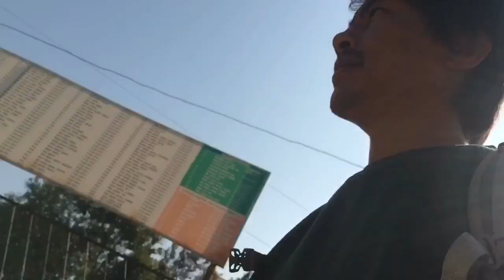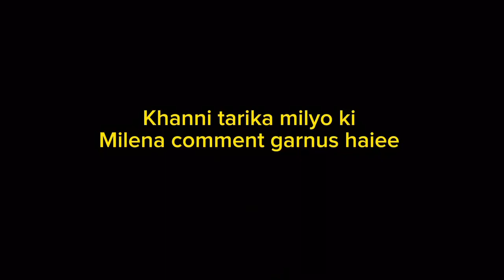local bantarul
Namaste everyone